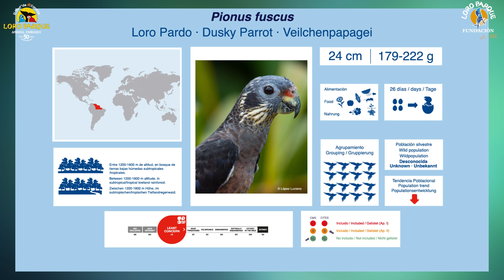Video Encyclopedia of Parrot Species - #280 Pionus fuscus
Today, Pionus fuscus.